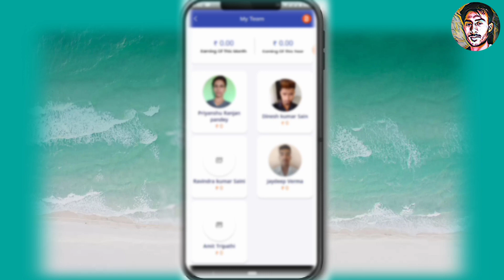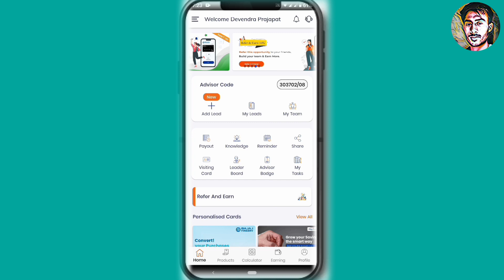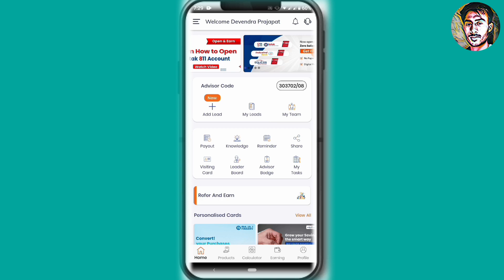bank sathi account verified in 24 hours - account verified होगा सभी का - real live proof के साथ -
Bank Sathi Application link

बैंक साथी account verified  करवाए हम से जुड़ कर  🤔
account verified hoga 24 hours me sabhi ka - 👍 100 real live proof
bank sathi application par work kaise kare -
earning payout kab milega account me -
lead comlete kaise kare -

Video Review -
विडियो में आपको बताया गया है की , आप अपना बैंक साथी अकाउंट कैसे हमारे साथी जुड़ कर verified करवा सकते है - लाइव प्रूफ भी विडियो में दिया गया हे , किनका अकाउंट verified हुआ है -
सुपर थैंक कैसे दिया जाता है ये भी विडियो में बताया गया है -
ये जानकारी उनके लिए है जो बैंक साथी से जुड़ कर , पैसा कमाना चाहता है और अपना खाता सत्यापित करवाना चाहता है विडियो को लाइक ,शेयर और चैनल को सब्सक्राइब करे

First wall live testing

👉इस बात को सभी ध्यान मे रखे

👉 हमारे से youtube पर uploded वीडियो पर जारी सूचना संबंधित हेल्प के लिए आपको helping charge 50₹ देना होगा, ये राशि स्थाई है, वापस नहीं होंगी, आप से निवेदन है की स्वयं की जिम्मेदारी से आप अदा करें 🙏

🙏 इंस्टाग्राम अकाउंट पर पर्सनल हेल्प के लिए ही कांटेक्ट करें 🙏 other जानकारी के लिए वीडियो पर कमैंट्स करें

स्क्रीनशॉट ले कर हमें भेजना होगा 🙏 हमारे instagram Account पर

more bank sathi video link
1. Bank Sathi Se Earning Payout Account Me Kese Milega -Lead Complet - A/c Verified kaise Karwaye - part 1
2.  Account Verified Kaise Karwaye , Bank Sathi Ka  -  Lead Complete Karne Ke Rules - Earning Kaise Hogi -

3. bank sathi account verified in 24 hours - account verified होगा सभी का - real live proof के साथ -

more finance video link.
   SBI bank video
2. SBI Account  ka bank statement kese nikale 6month or 1years ka -account statement download kese kare

   MOBIKWIK
2. Deactivate Postpad Credit Line On Mobikwik👉 Kese Hoga Close Zip Loan 👈Live Proof Information 👈Watch

creat by -  dev prajapat - first wall live testing